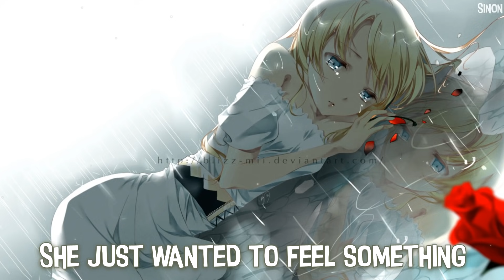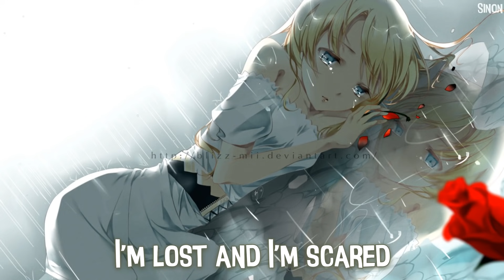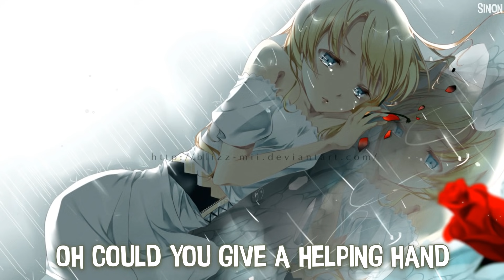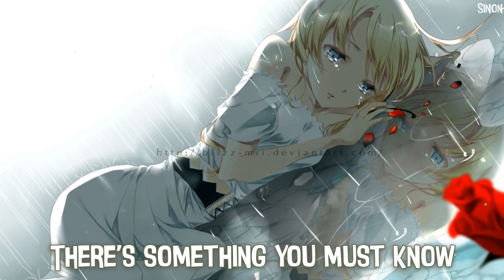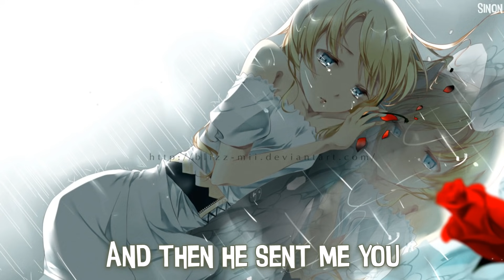Nightcore - His Daughter - (Lyrics)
▻ This song is about being very sad, lost and scared. Feeling that you don't belong anywhere anymore. You don't feel like you can go any farther. You are a daughter to god and you are asking him to help you stay strong.

• Song: His Daughter by Molly Kate Kestner
• Anime/Game/VN: ???

Follow Molly Kate Kestner:
Follow the illustration artist: Blizz-Mii

She whispers to herself
She was only 6 years old that night
As she hid behind that shelf
Cause daddy had a little too much to drink
And mama didn't want her to feel the pain, she felt
But she still felt the pain
Well 10 years they came and went
And dad was gone
So she looked for love in other men
And tried to act strong
Broken hearts and scars in only places she could see
Cause she just wanted, she just wanted to feel something
And as she sat there on her bed
Thinking bout what those girls said
Tears streamed from her eyes
She cried
If there's a God out there
Please hear my prayer
I'm lost and I'm scared
And I've got nowhere else to go
I've come a long, long way
But I'm not sure I can make it much farther
So if you're listening, could you give a helping hand
To your daughter
Well her path started to change
She reached out and grabbed God's grace
And finally, she saw a light
Until that night
Where she decided one drink was alright
And one thing led to another
Next thing you know, 9 months go by
She's a mother
And as she laid there in that bed
Stroking that small angel's head
She cried
And I've got nowhere else to run
But I'm not sure I can be the best mother
To your daughter
Well that baby grew into a boy
Who became her pride and joy
He loved her like no man could
And her heart felt peace, cause she finally understood
God's love
So as she laid there in that bed
99 years old
She grabbed her son's hand and said
There's something you must know
There is a God up there
Who heard my prayer
I was lost and afraid
And I had nowhere else to go
I had no clue, what to do
And then He sent me you
So if you're lost and afraid
And you feel so alone
Don't worry child
Cause there's a Father who will love you as His own
Just like he loved his daughter
Like he loved His daughter